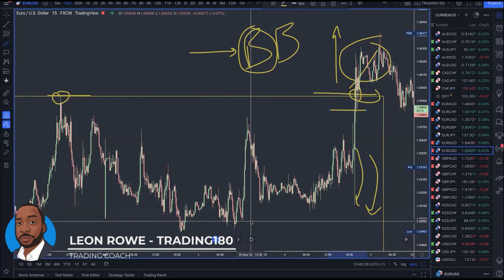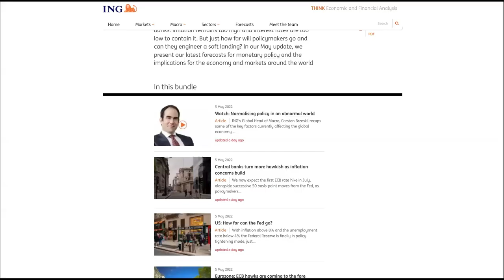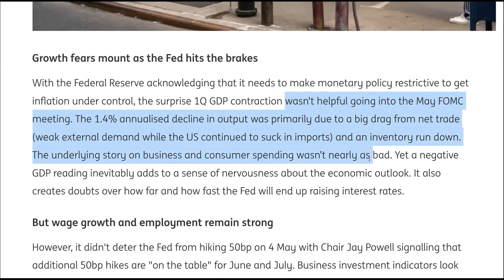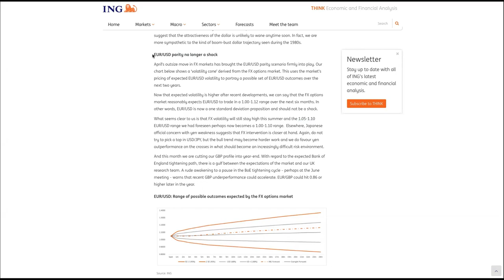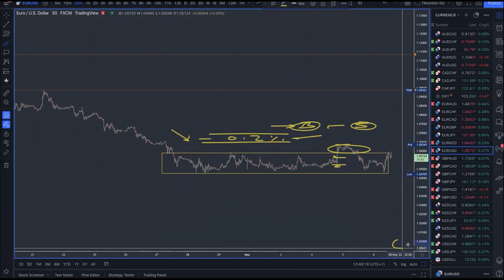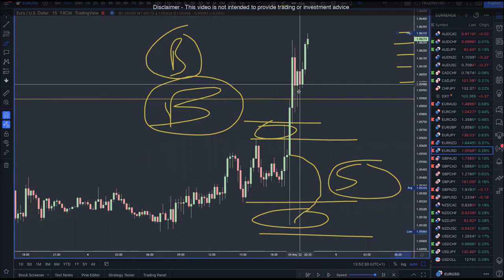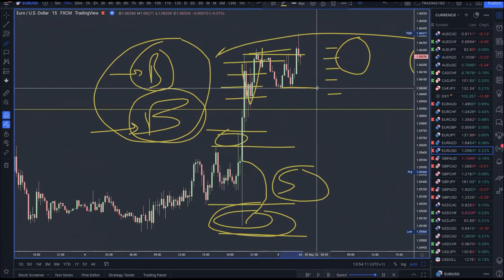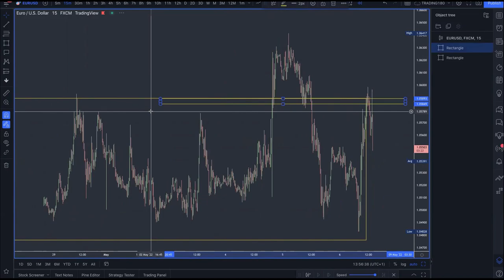FOREX SUPPLY & DEMAND ZONE 'SMART MONEY' ANALYSIS - SECRET EURUSD LIQUIDITY HUNTING BANKS EXPOSED!!